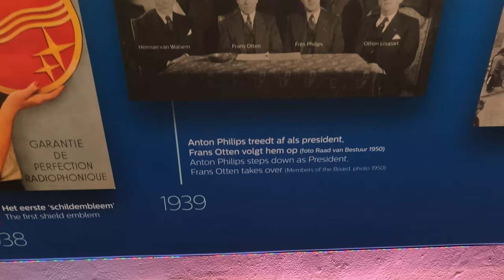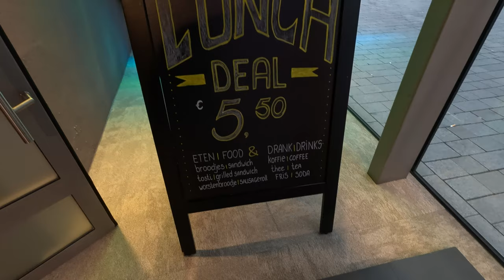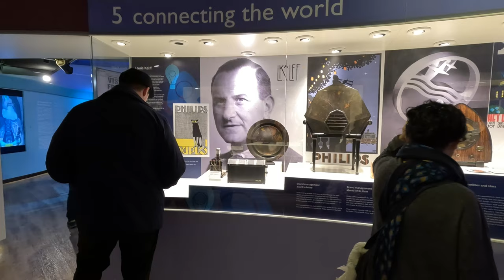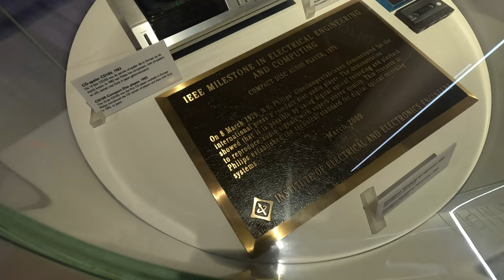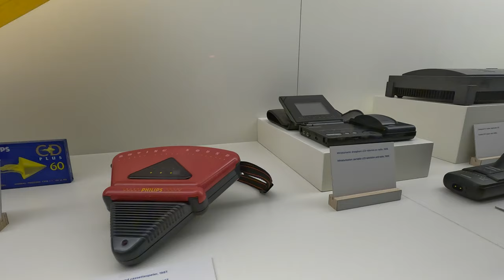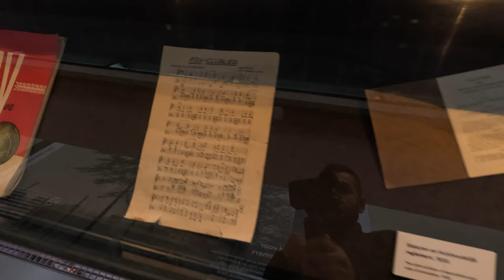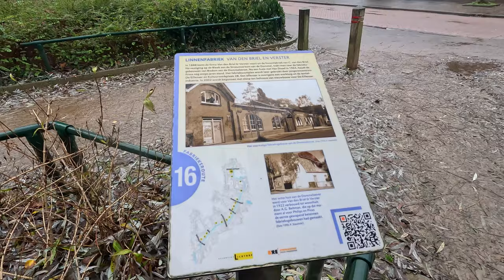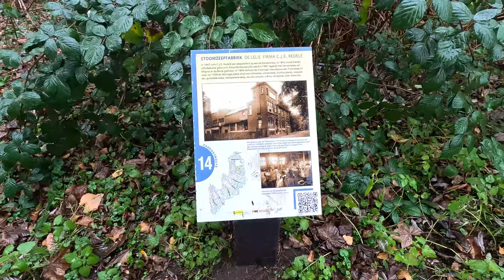Eindhoven Netherlands, walking tour 4k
Eindhoven Netherlands, The Philips Museum tour in 4k, also city walking tour in 4k